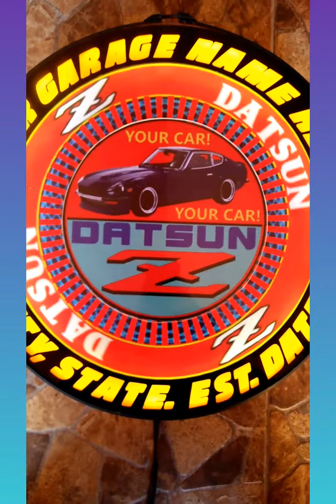datsunsign , Personalized Garage Signs , Custom Signs for your Own Garage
At My Badass Garage we are the leader in Custom Garage Signs - Personalized Garage Signs - Lighted Garage Signs and the Popular Badass Garage Signs we offer to Garages all over the world with any and all makes and models on demand just waiting for your own specifics and free shipping to boot.  come see our Unique one of a kind Gift Ideas.  Thanks from My Badass Garage.